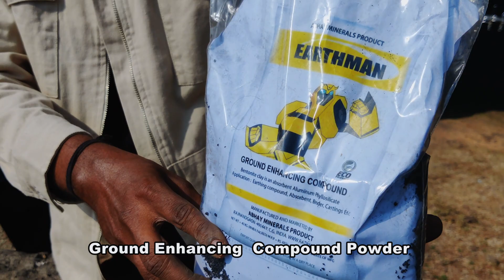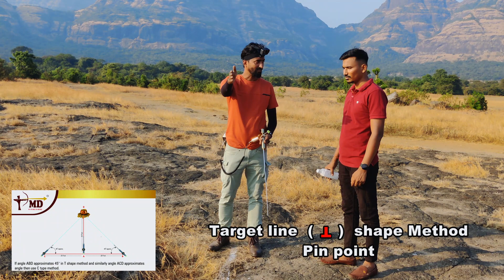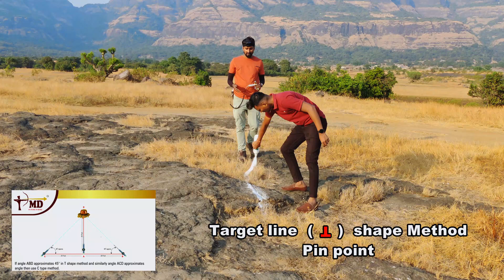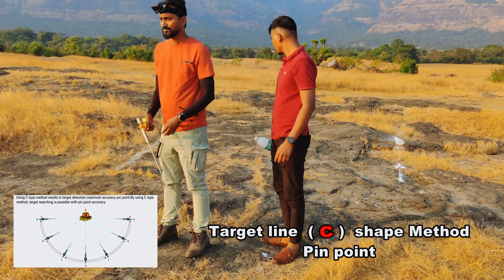Depth Testing in Caves: PMD Detector at Work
PMD is the first company in the world to be a manufacture & we do the site survey ourselves as well as clients. So we know what problems come up while doing site survey. We have developed PMD locator by researching that problem and eliminating its shortcomings.